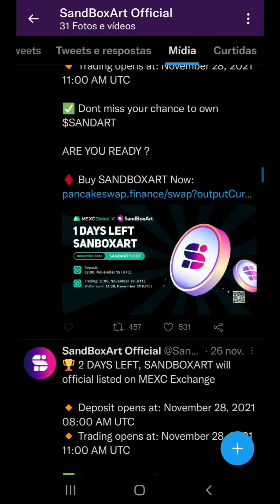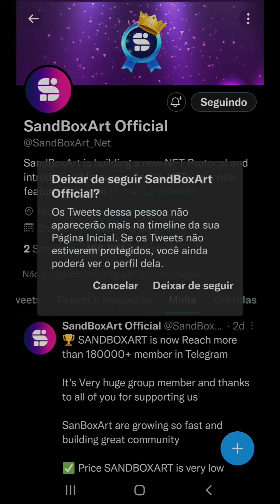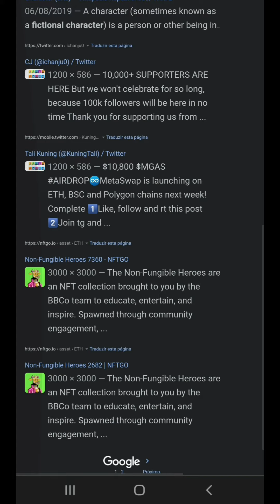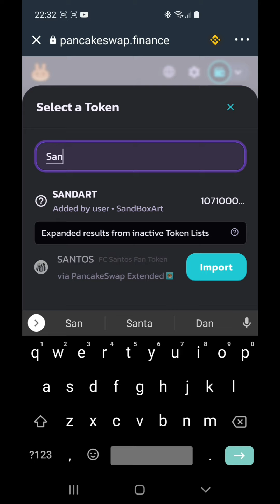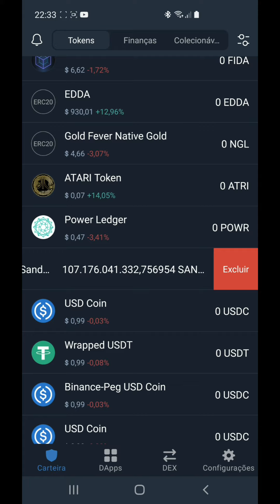New Airdrop SANDBOXART ALERT